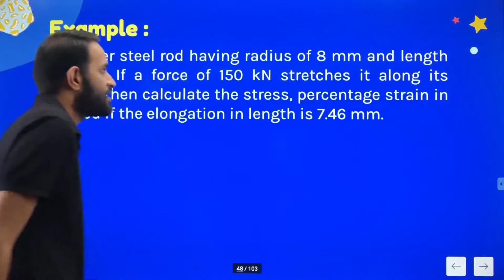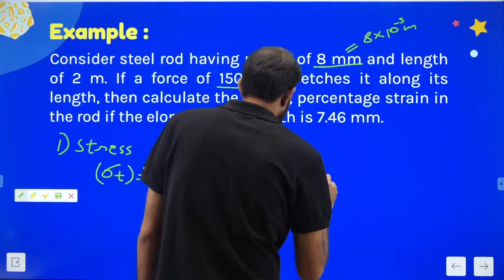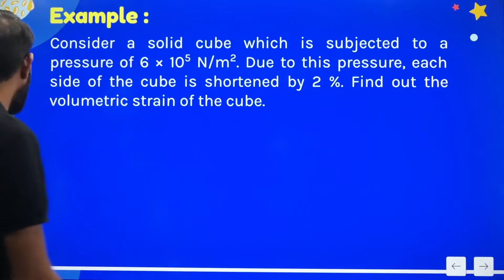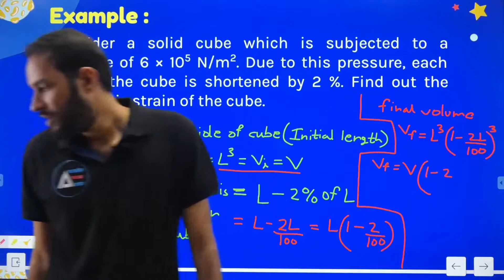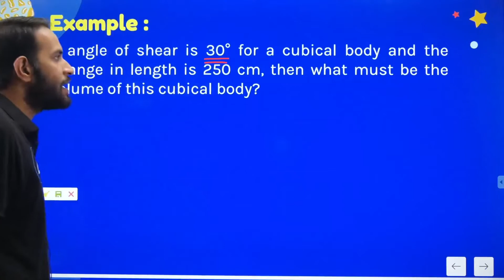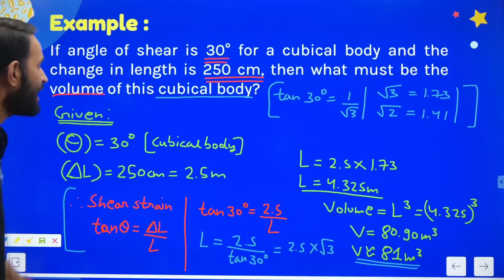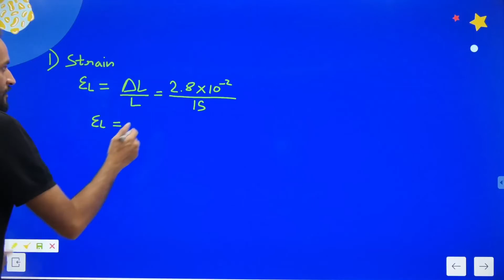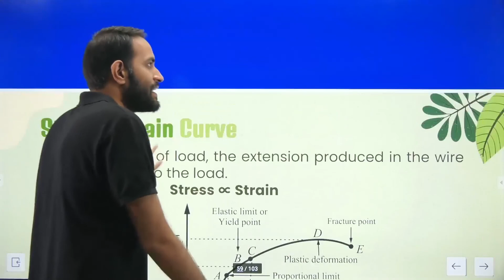Mechanical Properties of Solids | Class 11th Physics | Board Level | Part 4 | By Akshay Mishra